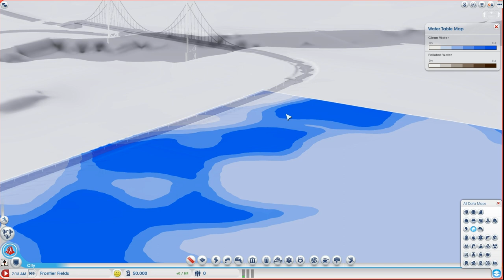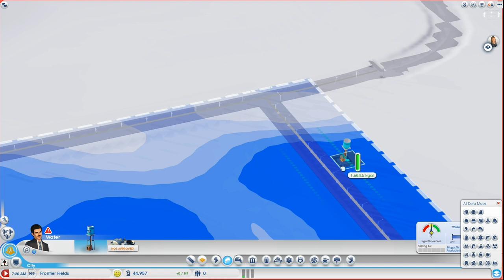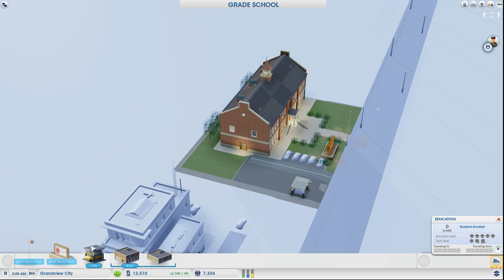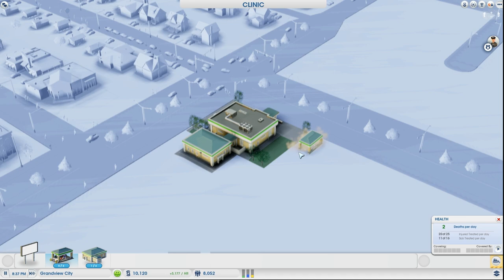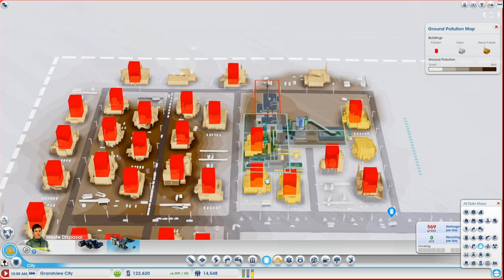Simcity | Simtopia - Grandview City X01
Grandview City - First city built.
Simtopia Region.

Here's my first city built from scratch. Some introduction to a beginning of city building and planning. Didn't go all creative with the roads with this city. The aim was to have a maximum density build throughout the city as possible.

Video is quite long as my goal was to show how I built my region from start so please do utilise the timeline below to skip through to some interesting sections.

Timeline:
4:55 - Region: Simtopia
10:00 - City Foundation
13:55 - Utilities
26:27 - Townhall
26:50 - City Named
32:35 - City Hall : Population - 5000 &
            Department of Utilities
34:40 - Garbage Dump
36:50 - Clinic
40:45 - Fire Station
49:20 - Police Station
52:18 - Grade School
1:14:57 - Disaster! : Tornado
1:26:02 - Mayor Mansion
1:27:20 - Maxis Manor
1:40:16 - Recycling Centre
2:40:20 - City Hall : Population - 15000 &
               Department of Education
2:11:05 - Community College
2:16:55 - High School
2:19:05 - End Overview

Hope you guys enjoy watching the construction of my first city in my new region.
Expansion of Grandview city will be on the next video so tune in for that.